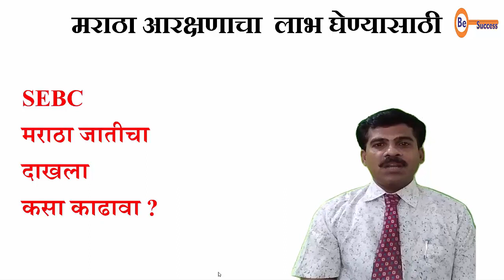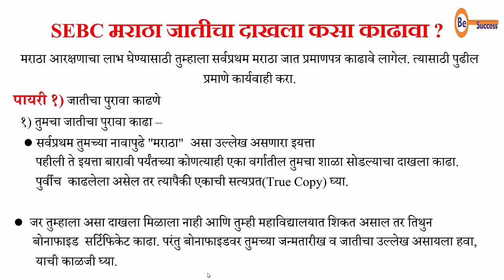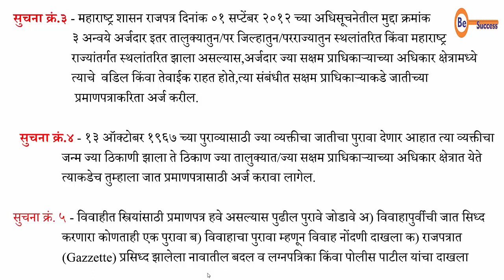SEBC, मराठा जातीचा दाखला कसा काढावा ? ,मराठा आरक्षण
SEBC मराठा जातीचा दाखला कसा काढावा ?
मराठा आरक्षणाचा लाभ घेण्यासाठी तुम्हाला सर्वप्रथम मराठा जात प्रमाणपत्र काढावे लागेल.
त्यासाठी यांची माहिती पुढील व्हिडिओद्वारे देत आहोत.
विद्यार्थी, पालक, नोकरदार, खाजगी व्यवसाय करणारे, डॉक्टर, वकील, इंजिनिअर, दुकानदार, व्यापारी इत्यादींना शिक्षण, नोकरी, व्यवसाय परवाना, वाहन परवाना, पासपोर्ट-व्हिसा इत्यादीसाठी महत्त्वाचा असा हा दाखला काढण्याची संपूर्ण प्रक्रिया व त्यासाठी लागणारे कागदपत्रे यांची माहिती या व्हिडिओद्वारे देत आहोत. माहिती आवडल्यास नक्कीच आपल्या मित्रांपर्यंत पर्यंत पाठवा.